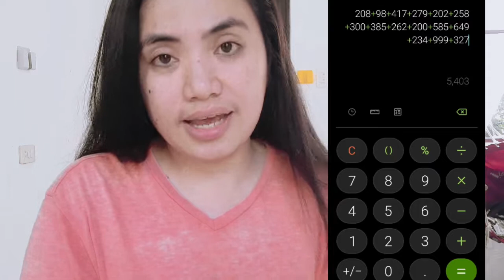MAGKANO NAGAGASTOS NAMIN TUWING KINSENAS!? (DETAILED HALF-MONTH EXPENSES) | HOW I BUDGET + Tips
Our Detailed half month daily expenses and sharing with you on how i budget and manage it.Try nyo din maglista and magcompute baka magulat din kayo 😆.

(1Cor.15:1-4 — Acts 2:38)